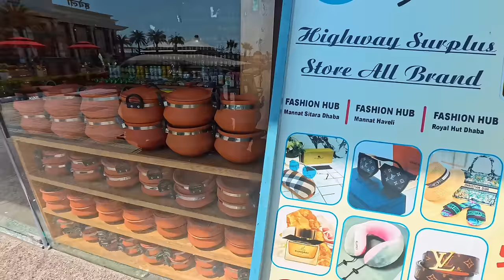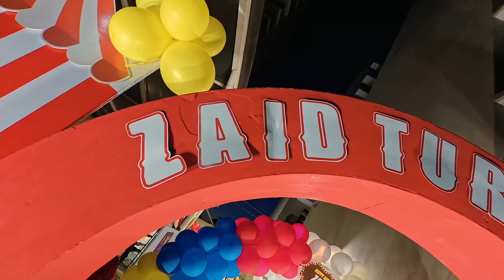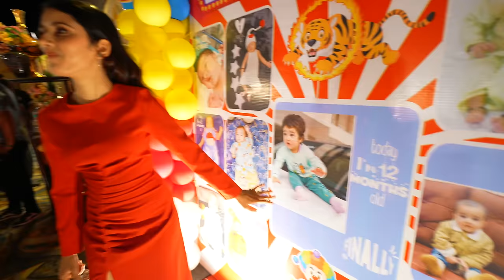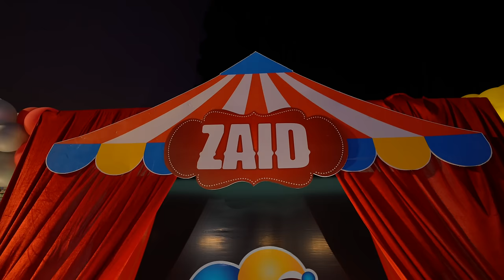Zaid ke Birthday par gaye Chandigarh 🎁 Party Time 🥳